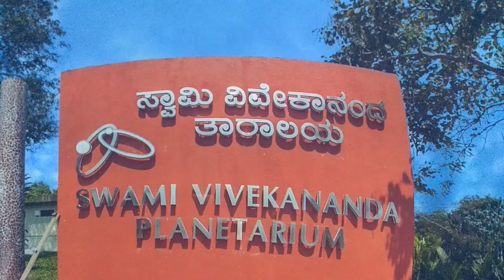3D Planetarium at PILIKULA Managaluru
Country’s first 3D planetarium